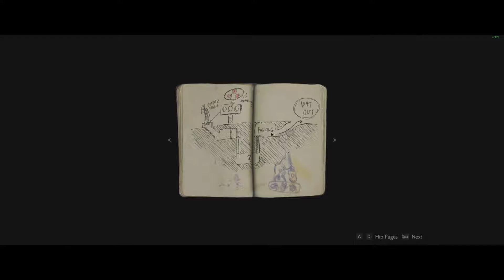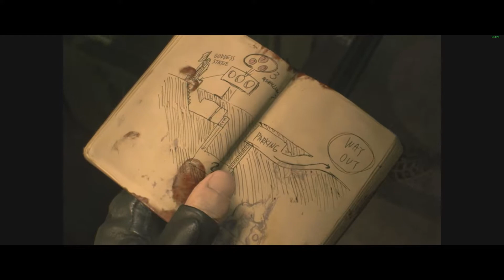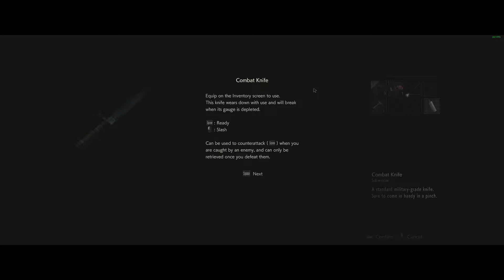RE2 Walkthrough part 2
Part 2 of my Resident Evil 2 blind walkthrough.
Pardon my quiet mic, after about part 6 or 7 my mic will be much louder.

Resident Evil 2 is a survival horror game developed and published by Capcom. The game follows rookie police officer Leon S. Kennedy and college student Claire Redfield as they attempt to escape from Raccoon City during a zombie apocalypse.